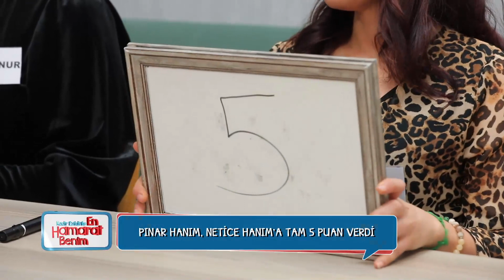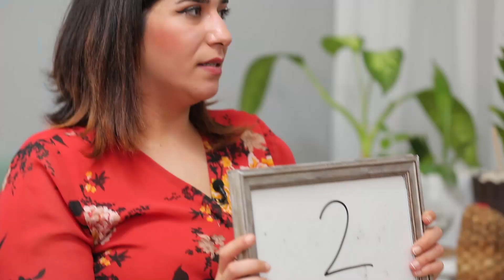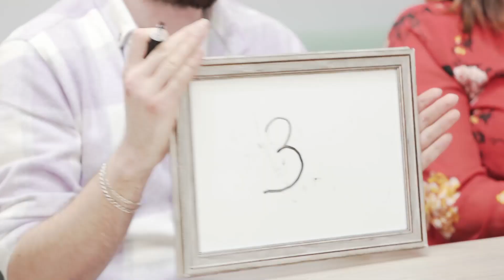Kadir'in Gözünü Döndüren Puanlama! - En Hamarat Benim 150. Bölüm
Kadir ve Kaan Bey arasında büyük tartışma. PUANINIZI DEĞİŞTİRİN LÜTFEN...

YAPIM: TALYA PRODÜKSİYON
YAPIMCI: DİLEK DAĞCIOĞLU - EBRU ERKAL KİP
YÖNETMEN: MEHMET ŞENGÜN
UYGULAYICI YAPIMCI: RAMAZAN SARI
TÜR: EĞLENCE-YARIŞMA